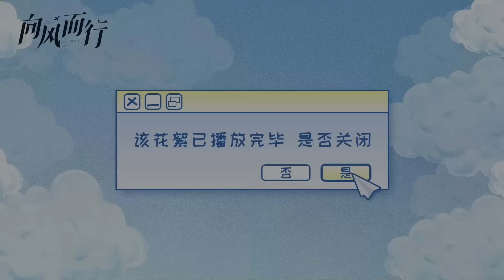高能劇透&花絮: 我就是喜歡她，想和她在一起！程霄強勢撲倒顧南亭，顧機長心動難忍終於承認心意～｜王凱 譚松韻｜向風而行 Flight To You